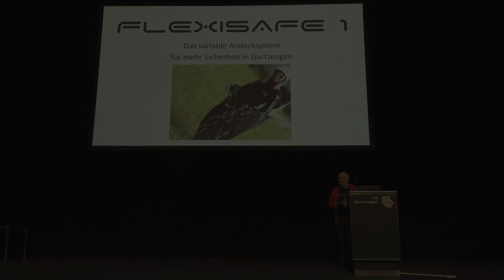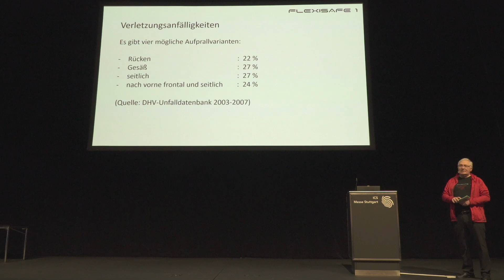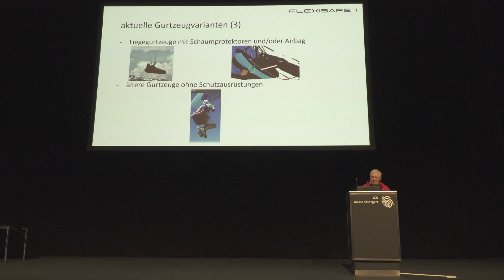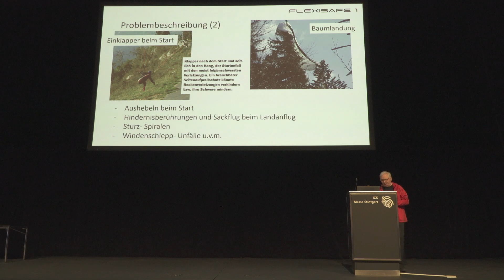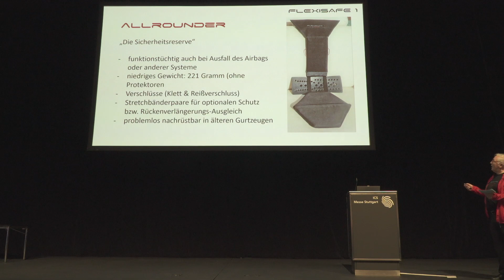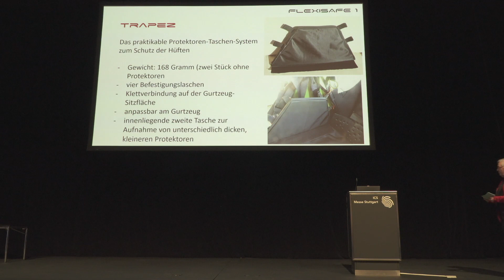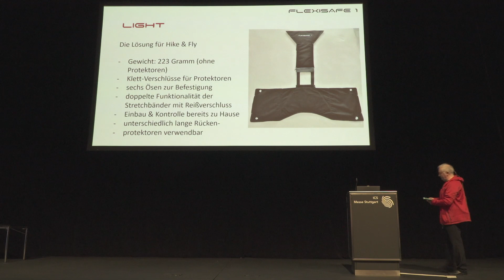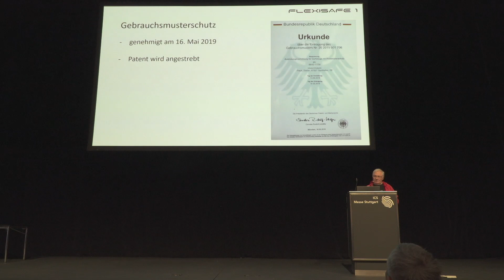THERMIK 2020 – StefanFleck – Flexisafe 1 das variable Andocksystem für mehr Sicherheit in Gurtzeugen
Vortrag über eine neuartige, flexibel und bedarfsgerechte anpassbare Sicher- heitsausrüstung mit innenliegenden Protektoren. Problemlos und individuell nachrüstbar bei allen Gurtzeugen. Eine Gesamt-Schutzeinheit für Rücken, Gesäß und Hüfte/Becken. Ausfallsicher, wartungsfrei und wiederverwendbar ergänzt es bestehende Schutzlösungen.